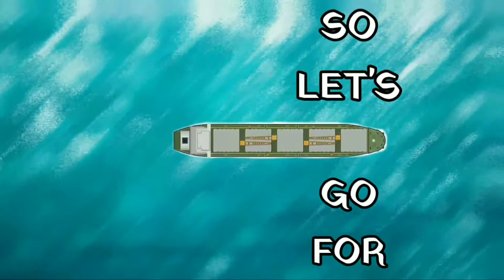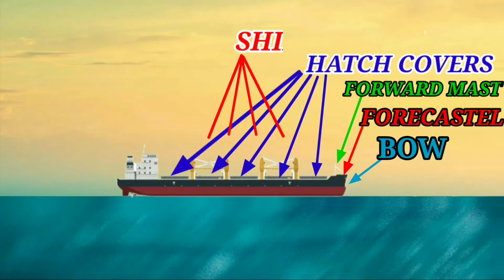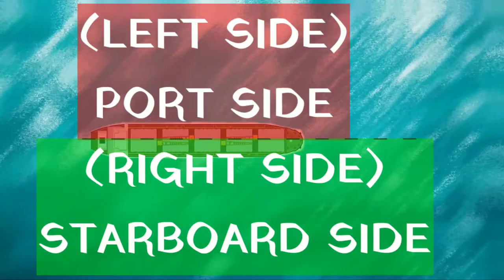BASIC SHIP PARTS NAME|ship parts names with pictures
hello friends,
in this video we will learn about basic names of ship parts... in 2d animation

my videos...

SMART SEAFARERS DO ALL THIS BEFORE JOIN A SHIP|SPECIALLY FOR NEW SEAFARERS|SEAMAN SHOULD FOLLOW THIS

things to carry on board ship

10-THINGS THAT MAKE HAPPY SEAFARERS ON BOARD|MARINER'S KE LIYE HAPPY MOMENT'S

PROUD TO BE A MARINER|SALUTEm TO ALL SEFARERS |CORONA YUG ME BHI BEST PERFORMANCE...

for any questions follow me on